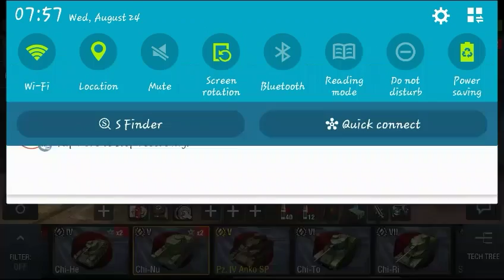WORLD OF TANKS BLITZ: Running roughshod over the enemy.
Our team was firing on all cylinders and we easily took the win in this battle that didn't take too long.